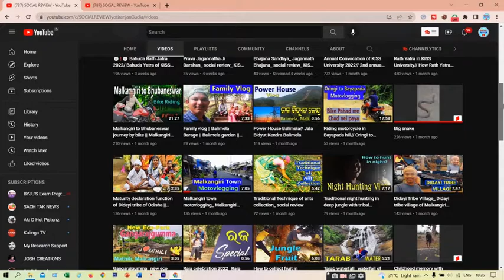Saheed Laxman Nayak Natak presentated by KISS Students || ସହୀଦ୍ ଲକ୍ଷ୍ମଣ ନାୟକ ନାଟକ || Social Review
Sahid Laxman Nayak Natak presentated by KISS Students || ସହୀଦ୍ ଲକ୍ଷ୍ମଣ ନାୟକ ନାଟକ || Social Review

SOCiAL REViEW
SOCiAL REViEW/Jyotiranjan Gudia
Jyotiranjan_gudia/social review

My YouTube gadgets:
Camera:

Wireless Mic:

Mobile Tripod:

Power Bank:

Tripod for DJI Pocket 2 Combo: